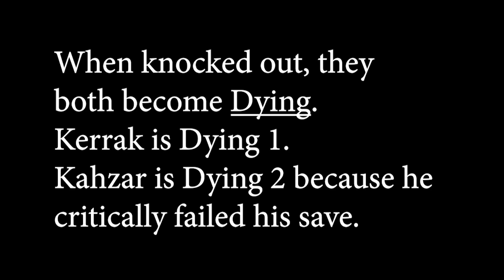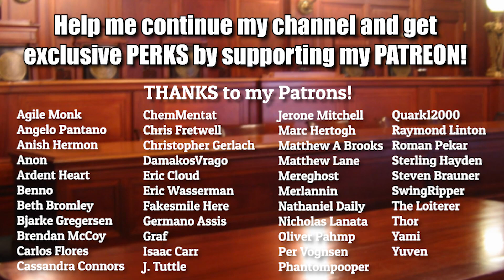A FUNNY DEATH in Pathfinder 2e! (The Rules Lawyer)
The most memorable death in Pathfinder 2e EVAR happened in our Agents of Edgewatch campaign! (Very light on spoilers)

WANTS TO JOIN ONE OF MY CAMPAIGNS?

My 4 campaigns that launched this summer have been successful, and I'm excited to continue them and/or add more! This NEXT block of sessions runs from September to mid-December 2022.

If you are interested, fill out this survey BY THIS THURSDAY, AUG. 25. (This survey indicates interest (not a commitment) in at least one of my campaigns for this "block," where you would pre-pay for 6 or 7 sessions ($40 each) from September to mid-December 2022. After collecting surveys, I will organize groups and scheduling and only then ask for commitments.):

If you want to see how the sessions have gone so far, the gameplay is posted on my side channel.

JOIN THE RULES LAWYER DISCORD to game with our community and join The Endless Tale Tavern PF2e campaign!

All Pathfinder 2e rules are FREE!